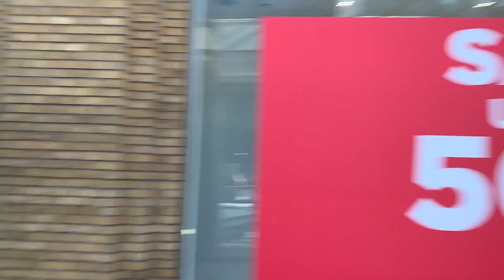Went To A Weird Cool Place! | EscalatorChallenge | Ireland Vlog Day 3/4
Song Links